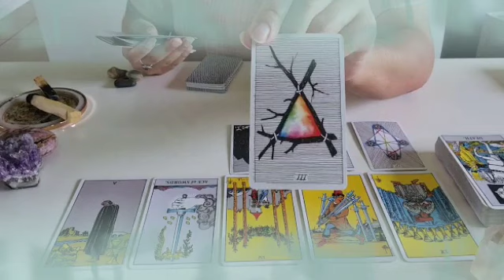برج الدلو ♒ مكافىة غير متوقعة👌عدوك إنهزم بفضيحة🤯سر في رقم 10 يا دلو🤫